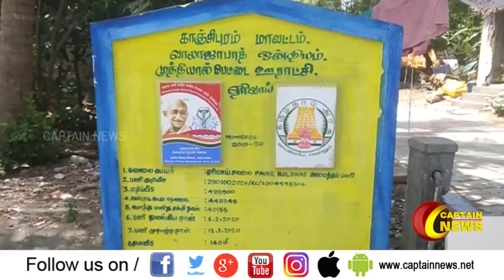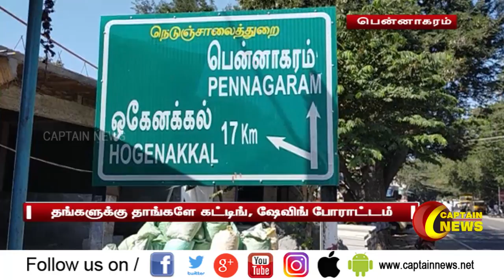13.05.2020 | மாலை 4 மணி விரைவு செய்திகள் | அரசியல் | CORONA NEWS UPDATE | தமிழகம்